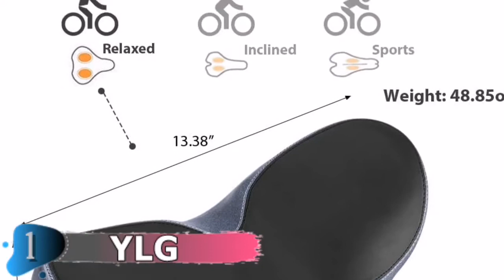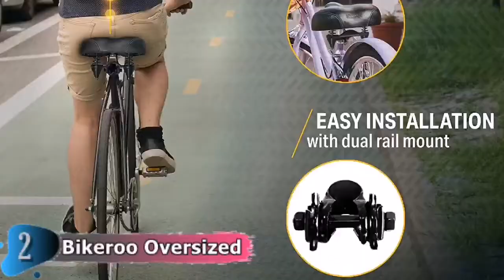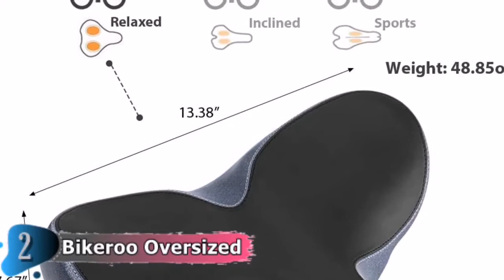🔥 Best Oversized Bike Seat in 2023-2024 ☑️ TOP 5 ☑️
Are you Searching for Best oversized bike seat? If you want to buy best oversized bike seats in 2023, we think this list will be very helpful to you.

All above Best Oversized Bike Seat links are Applicable (Paid Link) in USA, UK & Canada
In this best oversized bike seat reviews, We have selected the best oversized comfort bike seat for the money. Our team analyzes lots of top rated oversized spin bike seat, reviews and expert's suggestions to make the best budget oversized bike seat. We update our top 5 bike saddle list in regular basis, so If you choose from our picks, than you can be rest assured that you are buying the best bike seat for comfort on the market available.

Note: Above Product links are applicable for USA, Canada & UK.